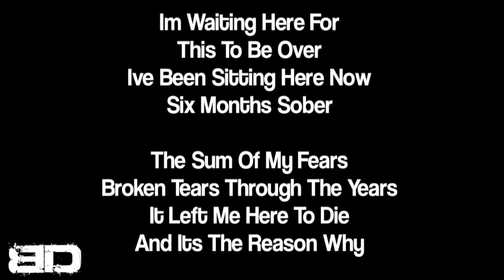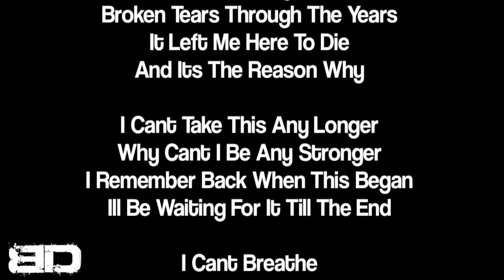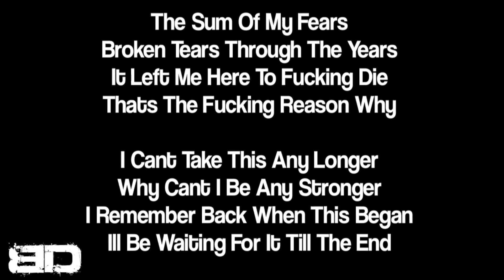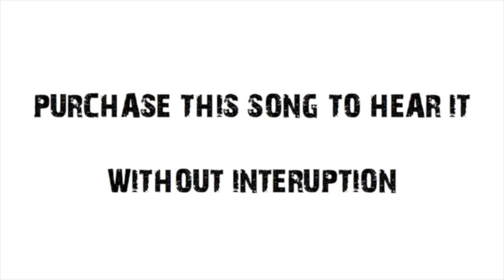Original Song | Until The End | Rockit Gaming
Original Song: "Until The End" ft. Borderline Disaster

✦Want to show off to your friends how cool you are? Pick up some Rockit Gaming T-Shirts and other shit today!

✦Want to be featured on Rockit Gaming? Submit your music here, and we'll contact you if we'd like to feature you!